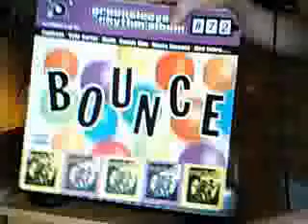reggae ragga dancehall BOUNCE RIDDIM - Dj Animahl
reggae ragga dancehall madness ft TURBULENCE, WAYNE MARSHALL, BEENIE MAN, MR VEGAS & many more...mixed by Animahl aka Mad H